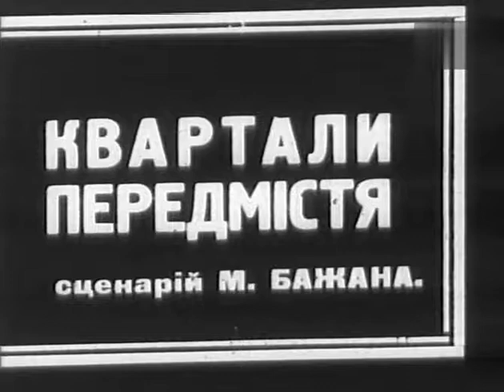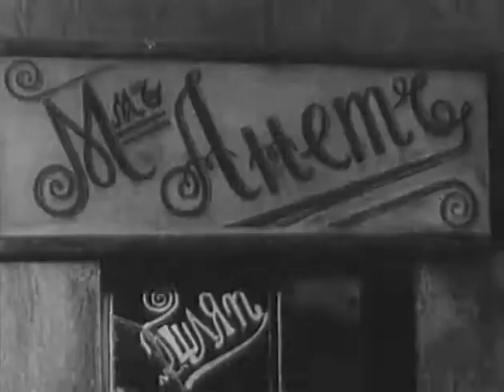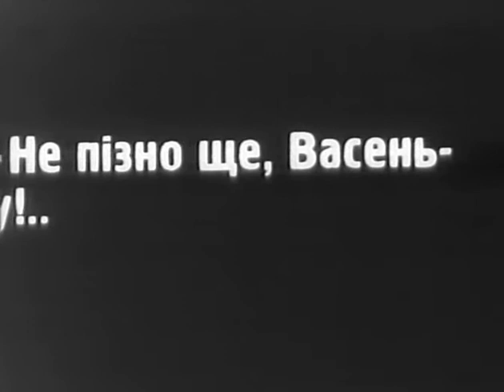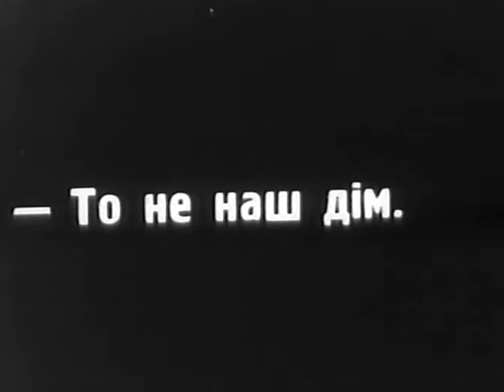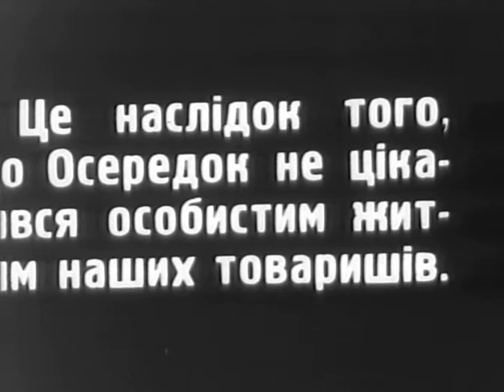Кварталы предместья - фильм драма 1930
Конец 20-х годов. Еврейская девушка Дора полюбила молодого русского парня. Это вызвало неудовольствие ее матери, которая придерживалась религиозных убеждений. Девушка идет к любимому, но и в его семье она столкнулась с подобными предрассудками. В конце концов, мужчина Доры поддается влиянию родителей. Дело доходит до общественного суда над комсомольцем Василием. Тем не менее, Дора защищает мужчину